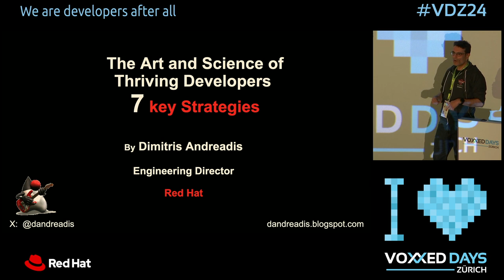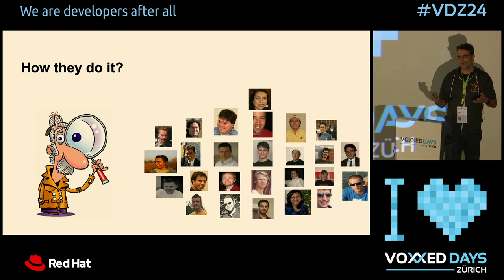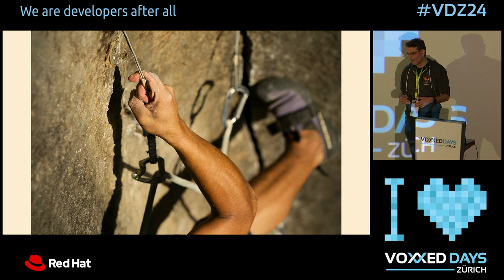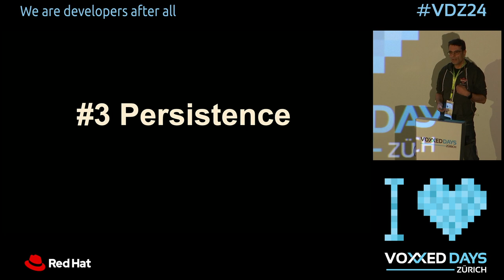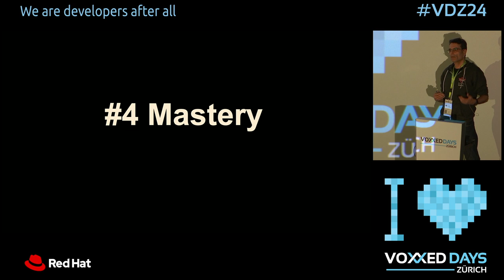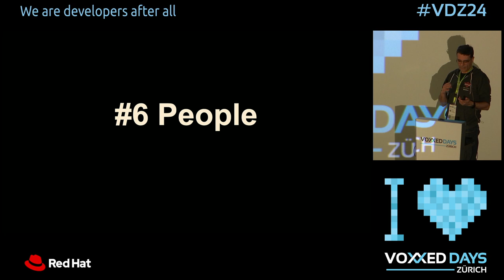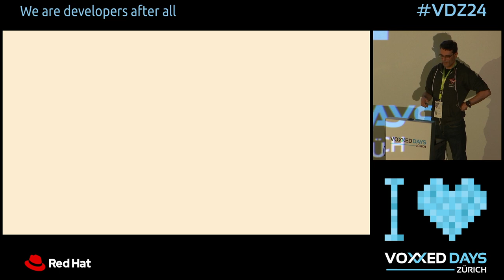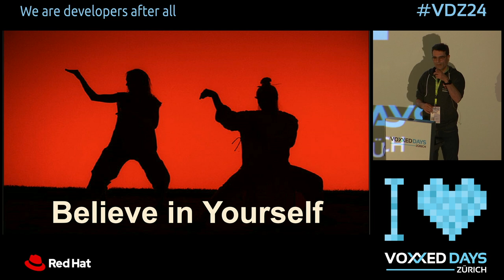The Art and Science of Thriving Developers: 7 Key Strategies by Dimitris Andreadis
Throughout my 25+ years career in IT the largest part of which I've spent with JBoss/Red Hat I've had the pleasure to have worked together with some of the best minds in the software development industry. What sets those people apart, and how we can learn from them? I've distilled their behavior in 7 key strategies that I want to share with you.